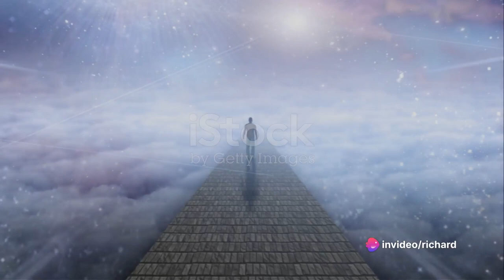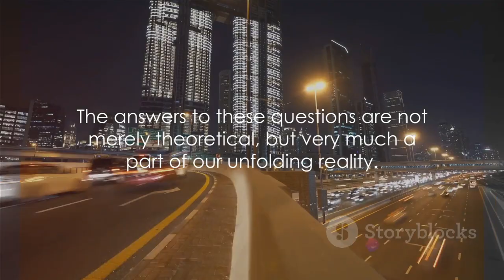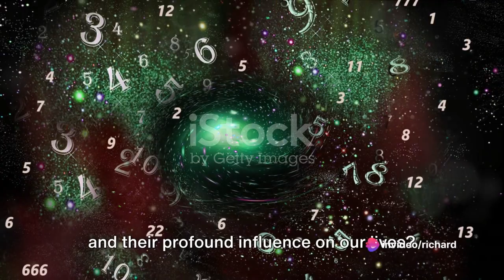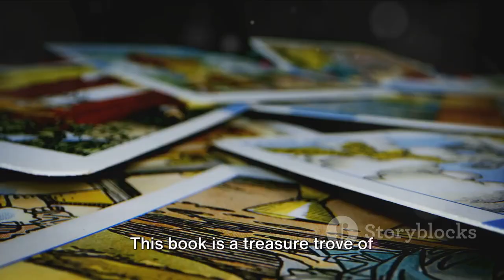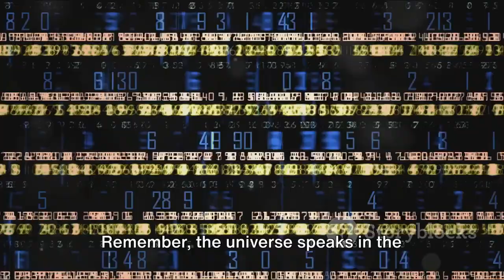"Indigo Children's Journey" Official Trailer. World Premier 28.3.2024 . Highly Controversial!!!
Your Journey from a Sleepwalker state to an Awakened state can take a lifetime to achieve, but it doesn't have to be. The first cinematic trailer of the Indigo Code - Journey of an Indigo Starseed to Earth book has been Launched.

The Starseed Lounge Show on Rumble.

--- Are You a Starseed? If yes, Get my Book “The Indigo Code” ---

--- Fantasy Lover? The Midnight Train Trilogy is what you need.  ---

--- Follow the Starseed Lounge™ Show, where we talk about EpiConsciousness™, Entrepreneurship, and 5D Lifestyle.